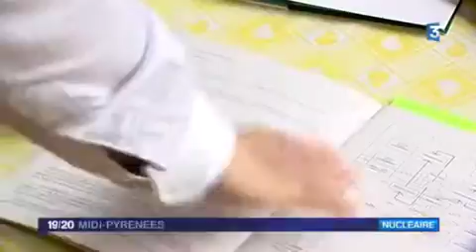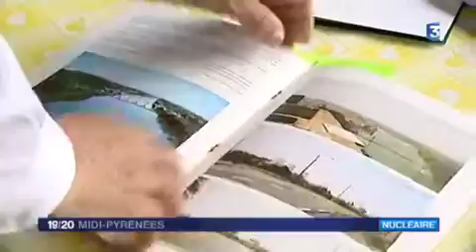Centrale nucléaire de Golfech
France 3 Midi Pyrénées du 20 mai 2015
L'ASN donne son feu vert pour la prolongation de 10 ans de la centrale de Golfech alors qu'elle a atteint 25 ans, sa durée de vie initialement prévue.